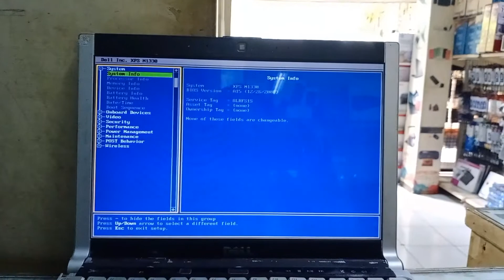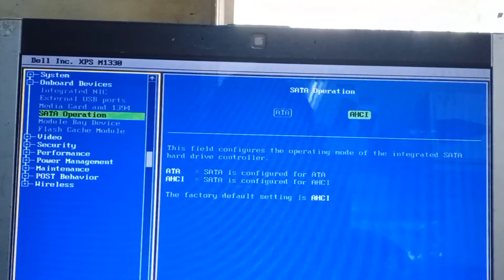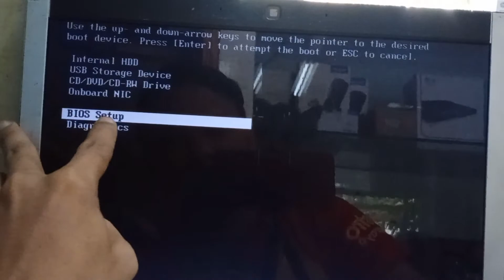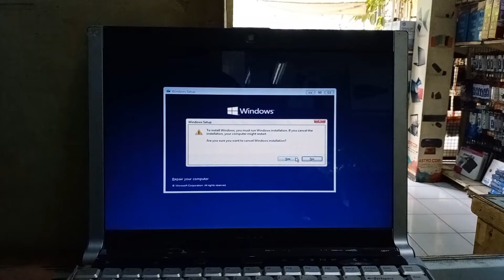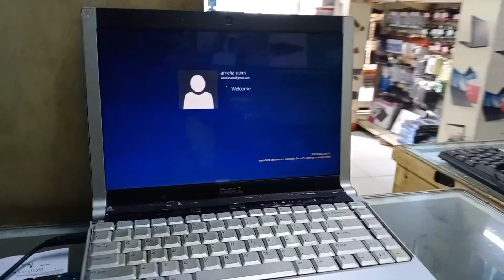MUDAH‼️CARA SETTING BIOS LAPTOP DELL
CARA SETTING BIOS LAPTOP DELL
sharing ilmu dan pengalaman video tentang cara SETTING BIOS LAPTOP DELL
cara mengatur bios laptop dell